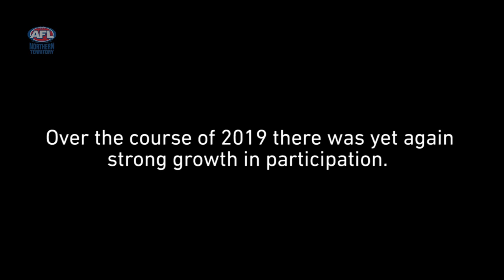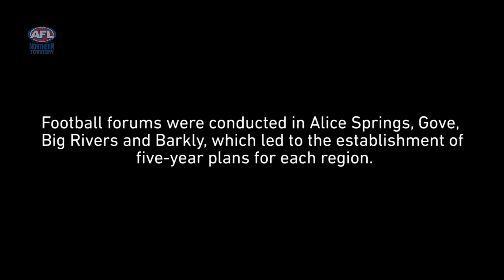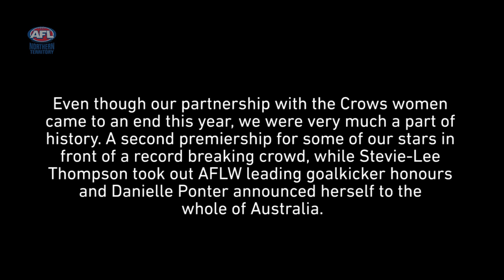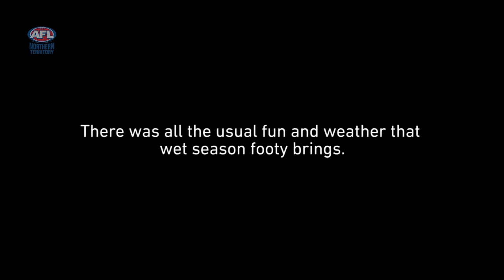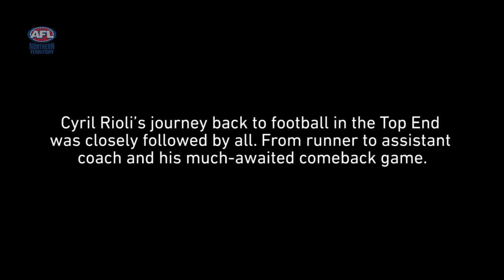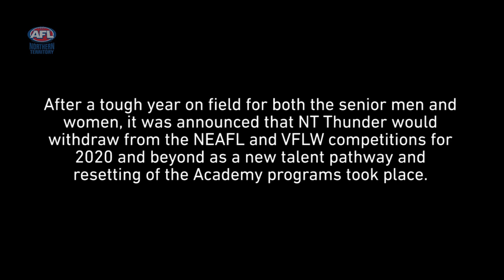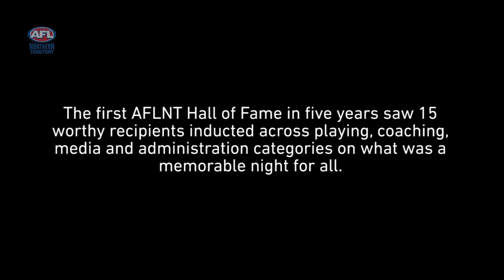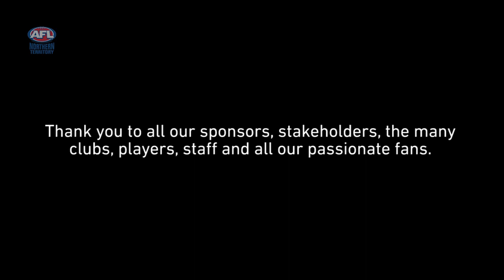2019 Territory Footy – The supercut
Amazing! It’s been another massive year for Australian Football in the Northern Territory! Before we welcome 2020, let’s take a look at all of the incredible things that have happened over the past 12 months. Participation continues to grow, led by the inclusion of new NTFL divisions in Darwin and new competitions in Alice Springs. The Michael Long Learning and Leadership Centre nearly doubled its student intake and introduced new programs. Growth also continued in the remote footy space, with funding secured for local community members to become full-time trainees, assisting in the engagement and retention of youth and club football in communities. Two talented women got drafted to the AFLW, while in the men’s, Malcolm Rosas Jnr was the first NT player picked up by the Gold Coast SUNS as part of our new partnership with them. And with the curtain closing on NT Thunder, a new deal between Melbourne and the SUNS will see games, community and talent a focus for the next four years. While one star made his return to footy felt, we also honoured the stars of the past with our first Hall of Fame event in five years.